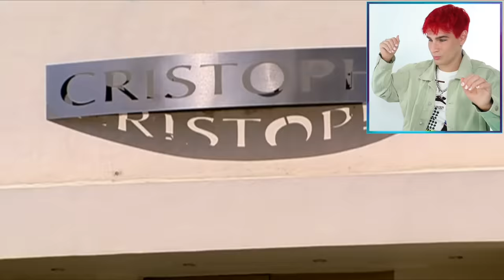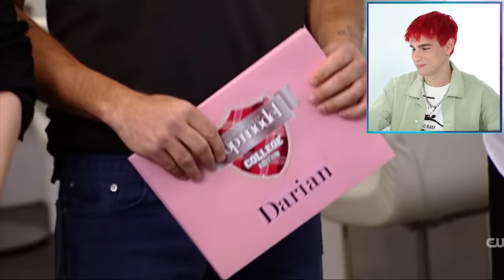Hairdresser Reacts To America's Next Top Model Makeovers S.19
Hi Beautiful! Today we watch cycle 19 of Americas Next Top Model and the makeovers were frustrating to say the least...